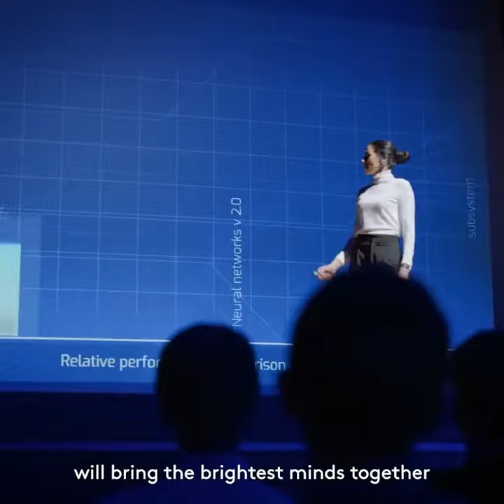Oxagon at Neom: Saudi Arabia to build 'world's largest floating industrial complex'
OXAGON is the industrial city reimagined – a place that provides everything your business needs to push beyond traditional boundaries.

Oxagon at Neom: SaudiArabia to build 'world's largest floating industrial complex' The project is expected to 'urbanise the sea' as part of the broader

OXAGON هي المدينة الصناعية التي أعيد تصورها - مكان يوفر كل ما يحتاجه عملك لتتجاوز الحدود التقليدية.

# نيوموكساجون
# السعودية

Oxagon at Neom: SaudiArabia # تبني `` أكبر مجمع صناعي عائم في العالم '' من المتوقع أن يعمل المشروع على `` إضفاء الطابع الحضري على البحر '' كجزء من Neomplan الأوسع
OXAGON hi almadinat alsinaeiat alati 'ueid tasawuraha - makan yuafir kula ma yahtajuh eamaluk litatajawaz alhudud altaqlidiata.
# nyumuksajun
# alsaeudia
Oxagon at Neom: SaudiArabia # tabniy `` 'akbar mujamae sinaeiin eayim fi alealam '' min almutawaqae 'an yaemal almashrue ealaa `` 'iidfa' altaabie alhadarii ealaa albahr '' kajuz' min Neomplan al'awsae

What is OXAGON?
The future of work fu, living r and sustainability
HRH Crown Prince
announces the establishment of the NEOM
Industrial City OXAGON , which will be the
largest industrial cluster in the world and aims to
create a new model for future manufacturing
centers